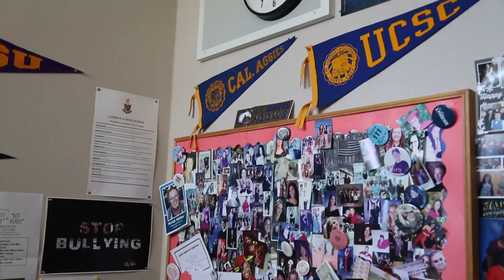FCUSD Retirees 2018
This video highlights a couple of the many people retiring from Folsom Cordova  at the end of the 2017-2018 school year. Hear from Jan Ruiz Administrative Assistant in Health Services and Cindy Evans Counselor at Cordova High, as they reflect on their amazing careers over the years.